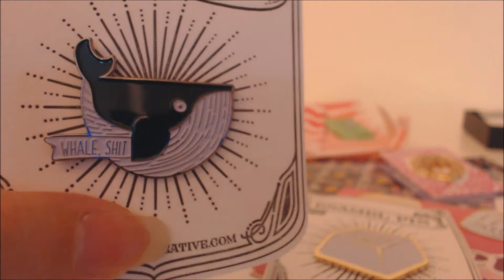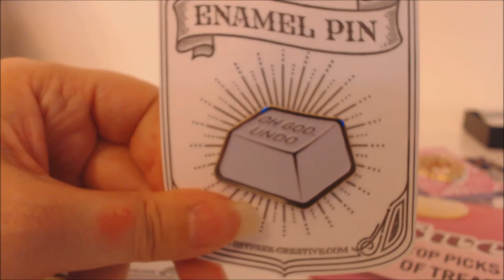Doctor Who Pin Project: Thin Ice, Extremis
These are the pins I have chosen to represent the episodes
Thin Ice
Extremis